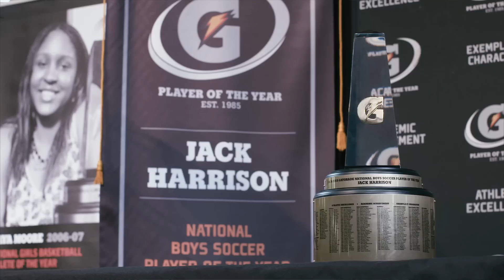Jack Harrison: Gatorade 2014-2015 Boys Spring Soccer Player of the Year